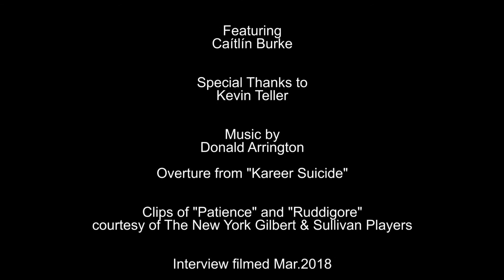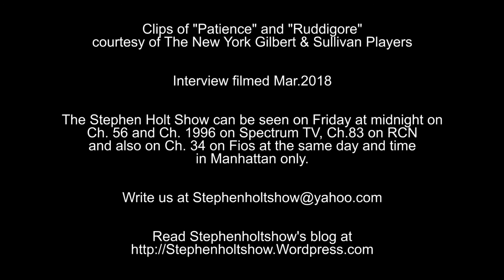Caitlin Burke Pt 2 ~Stephen Holt Show-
Stephen Holt concludes interview with opera singer Caitlin Burke on her birthday. She discusses her extensive work with NYGASP, the New York Gilbert and Sullivan Players and her two year stint in the National Tour of "The Sound of Music" as the Mother Abbess.  Continued from Pt. One

Videography ~ Jad Jacobs & Emily Miller
Editing ~ Jad Jacobs
Special Thanks to Kevin Teller